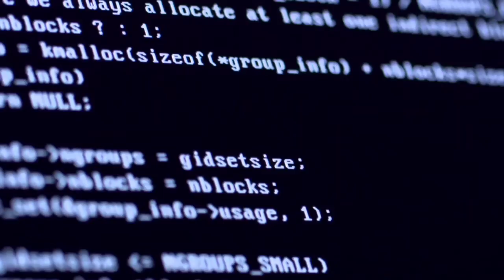सिवान : माता जगमातो देवी मेमोरियल ट्रस्ट द्वारा दरौंदा थाना अध्यक्ष को किया गया सम्मानित - A1NEWS.IN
सिवान माता जगमातो देवी मेमोरियल ट्रस्ट द्वारा दरौंदा थाना अध्यक्ष को किया गया सम्मानित - A1NEWSBIHAR.IN

Reported by  - Shivam Kumar